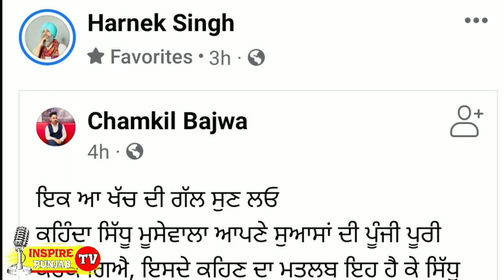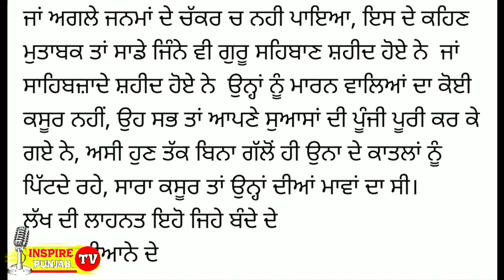Sidhu Moose Wala : Kanwar Grewal | Harnek Singh New Zealand | Inspire Punjab Tv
sukhbir badal
simranjitsinghmann
bhuppi rana
sidhu moose wala
mankirat aulakh
lawrence bishnoi
drake tribute sidhu moose wala